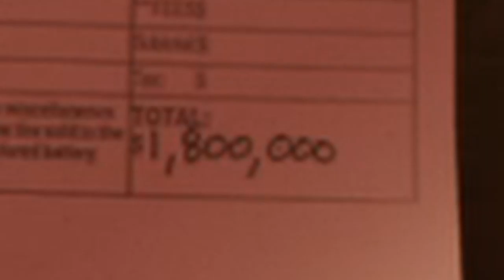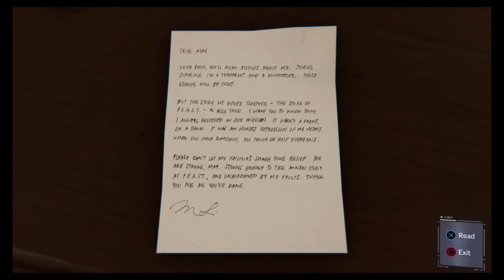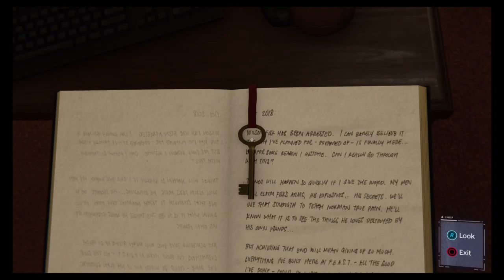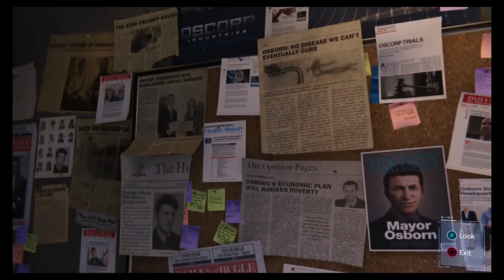INVESTIGATING NICE GUY MARTIN LI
After the tragedy of the bombing, we want justice for our Jefferson. So we go off to find EVERYTHING we can on Martin Li.

Insomniac Games
Marvel